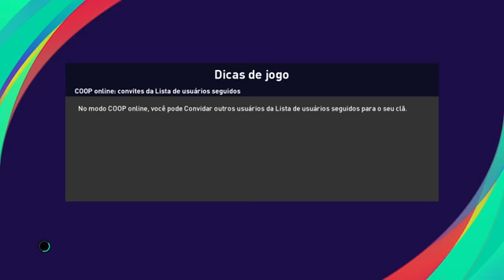Bahia x Botafogo ao vivo / campeonato Brasileiro / sub-20 / 1° rodada 08/06/2022